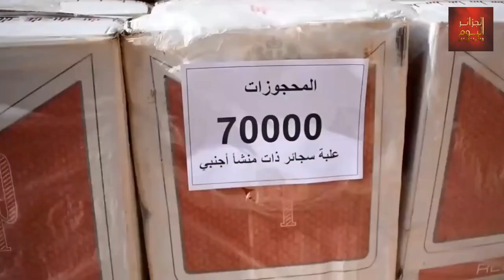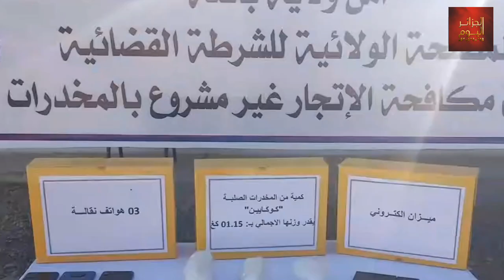◀️حجز قرابة 700 ألف قرص مهلوس في عدة عمليات أكبؤها كانت داخل صهريج أمن_وطني الجزائر #2023#شاهد